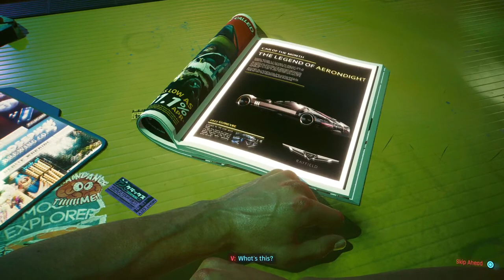Cyberpunk 2077 (PS5 Playthrough)